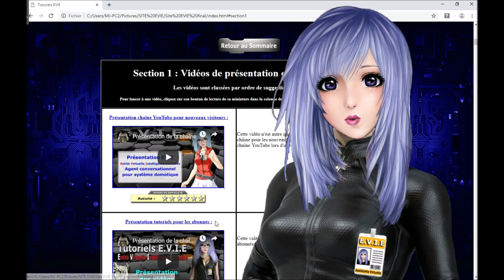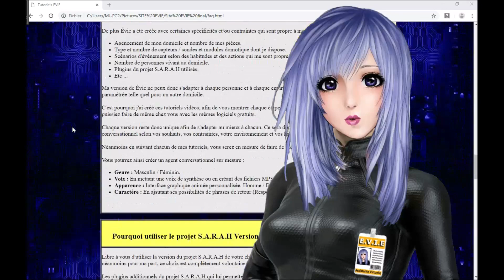Site Internet EVIE